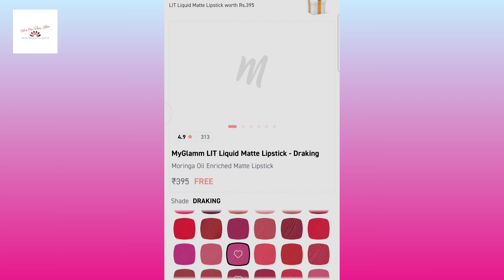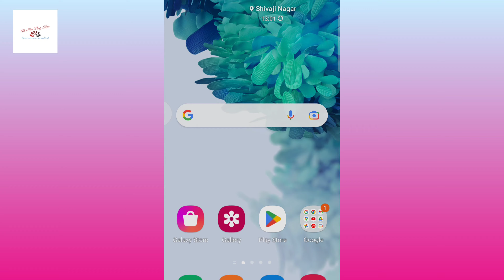Free Mai lisptick|My glam lipstick | Dhamakedar Diwali ofer 2022 |festival ofer on makeup products 🤗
my review on this makeup products @MyGlammMakeup

i m big fan of this app and products @MyGlammMakeup

n today's video, I have shown how to do makeup on bestapp for makeup products on freefire
saree or dress , i have a very simple and quick step how to purchase a free lipstick only with the shipping charges only so please do not skip the video and watch it completely otherwise u will get the result like me.

I need all your support to grow my channel and YouTube family so it's my humble request kindly  support me

I m also there on another social platform kindly follow me there also👇

kindly support me to grow my YouTube family😍☺😇

In today's video, I have shown how to do makeup on navratri on garba when u wearing purple or red color
saree or dress , i have a very simple and quick step to have a look like me so please do not skip the video and watch it completely otherwise u will get the result like me.

myglamm free lipstick review
free lipstick samples in india
how to get myglamm lit lipstick free
get myglamm lit creamy matte lipstick free
lipstick review
myglamm lipstick
toxin free lipstick
my glamm lipstick review
mac lipstick free,free liquid lipstick
purplle free lipstick
free makeup
free products
how to get free makeup products
free beauty products
free makeup & skincare products
how to get makeup products for free
how to get free makeup products in india
makeup,free plum products
cruelty free makeup
how to get free makeup
symtten free products haul
testing free wish products
symtten free products review
app to get free makeup
wish free makeup
i tried free makeup
makeup
makeup tutorial
makeup review
tiktok makeup
new makeup
halloween makeup
easy makeup
makeup artist
tik tok makeup
makeup routine
everyday makeup
bad makeup
makeup 2020
prom makeup
fake makeup
makeup tips
makeup look
makeups
crazy makeup
shein makeup
clean makeup
makeup hacks
simple makeup
makeup tiktok
school makeup
makeup makeup art
makeup tik tok makeup#makeup
tiktok makeup
makeup routines
knock off makeup
makeup mistakes